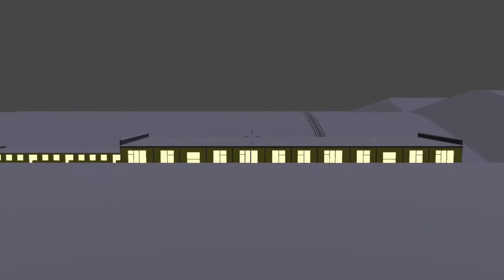NOVIDADES !!! ESSE SIMULADOR TÁ FICANDO TOP E MAIS !!! | MY SWALLOW CAR | TOP ANDROID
LINK DOWNLOAD
 My Swallow  Car [Beta]

                           🎶Trilhas Sonoras🎶

MY SWALLOW CAR
my swallow car
My Swallow Car
mon bazou
MON BAZOU
mon bazou
My Summer Car Similar
my winter car
MY WINTER CAR
RALLY MECHANIC SIMULATOR
MECHANIC SIMULATOR
rally mechanic simulator
simulator
simulador
simulação
mechanic simulator
pick up
pickup
pick Up
Pickup
Pick Up
atualização
NOTÍCIAS
novidades
TOP
top android games
melhores jogos para android